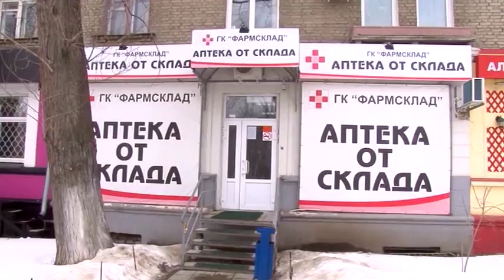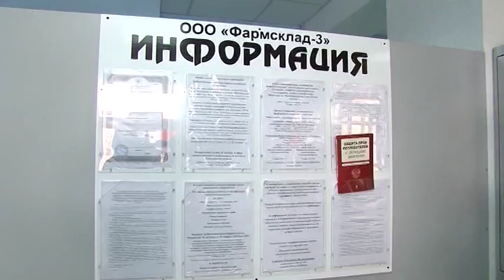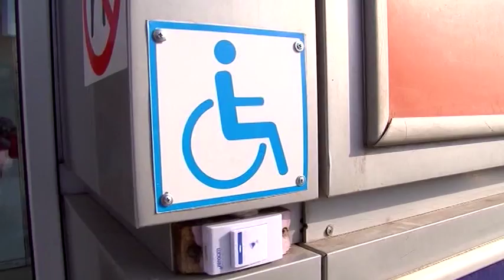Сотрудники прокуратуры выявили нарушения в реализации программы "Доступная среда"